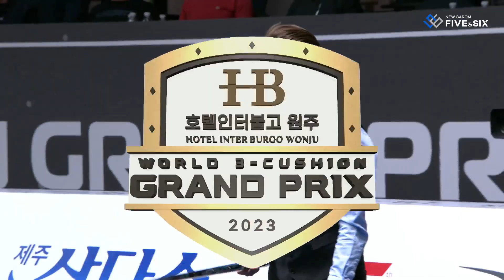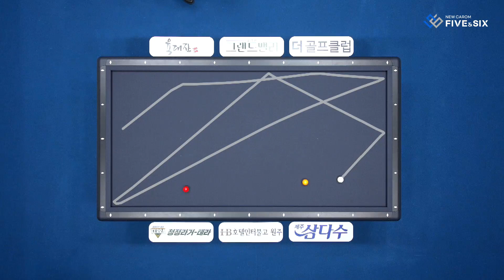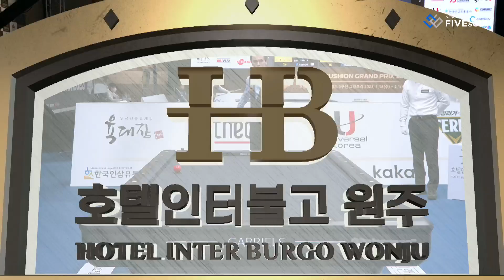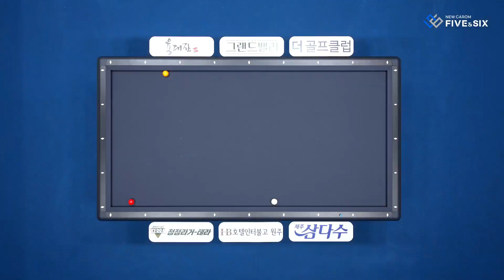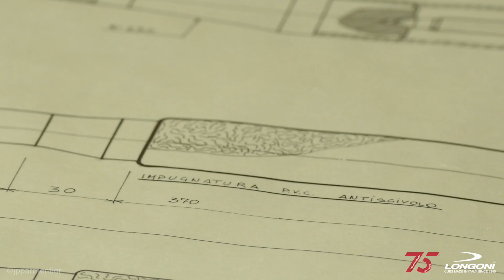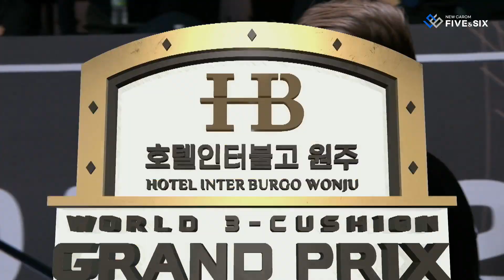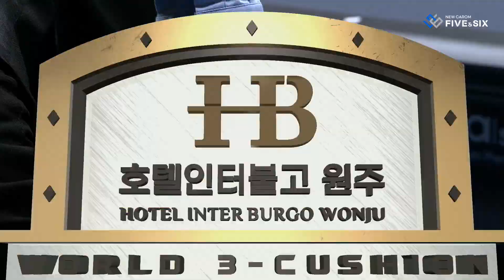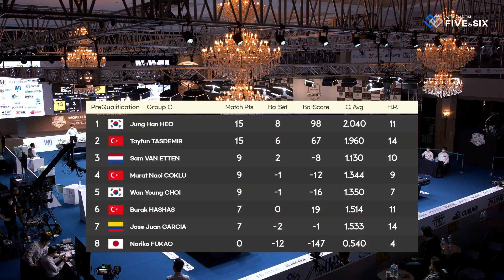PQ - CHOI Wan Young vs Burak HASHAS (Hotel Inter Burgo Wonju World 3-Cushion Grand Prix 2023)